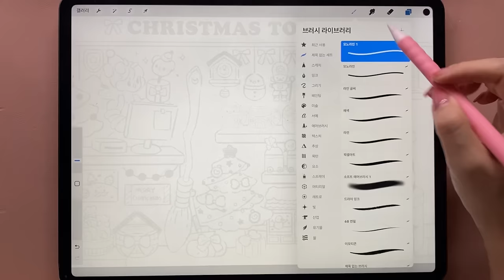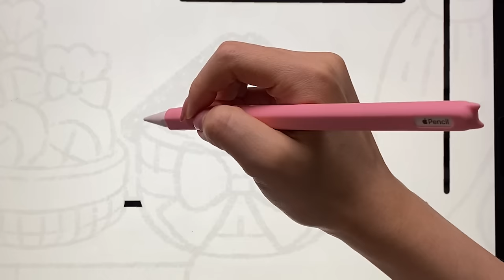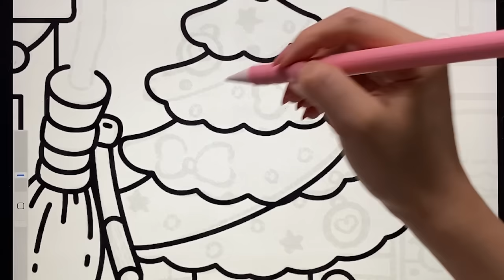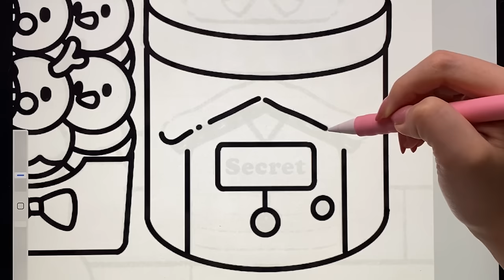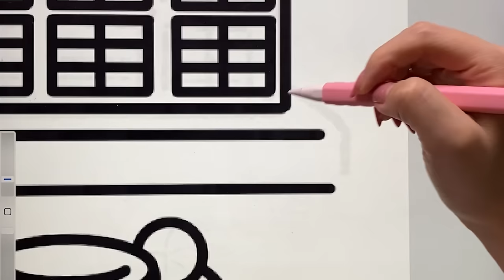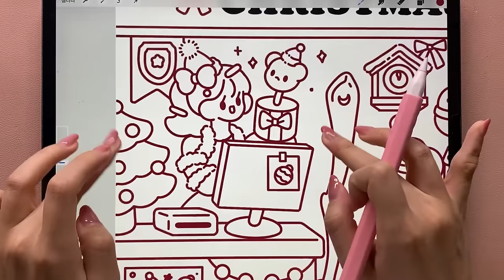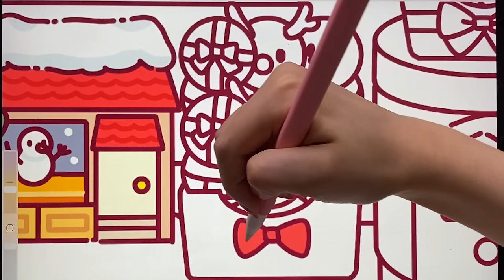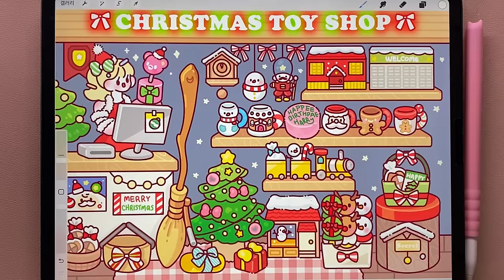[SUB] (eng) ASMR 아기자기 크리스마스 장난감 가게 색칠하기 🎄🚂❤️ 사각사각 톡톡 아이패드 드로잉 백색소음 💫✏️ Merry Christmas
00:00 intro
00:40 Line
15:22 Coloring